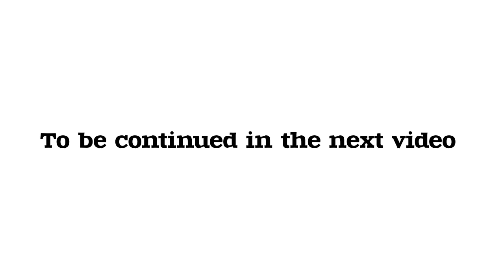ನಮ್ಮ ಮನೆ ಗೃಹಪ್ರವೇಶ Part1 || ಪ್ರವೇಶದ ಹಿಂದಿನ ದಿನ Vlog || housewarming ceremony previous day 🥰🥳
My sweet home pooja rituals and ceremony.
Felt overwhelming with all Essence of mantras and smoke of dupa with positive vibes.